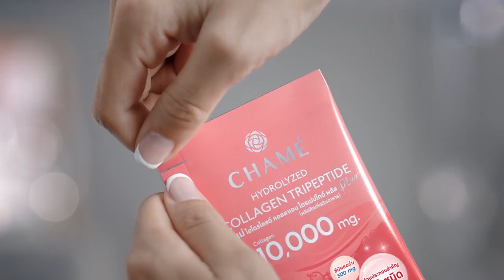📺 Funny Ad - The Waling UNDead [Funny Thai Ad] (CHAME) (Eng Sub) (HD)